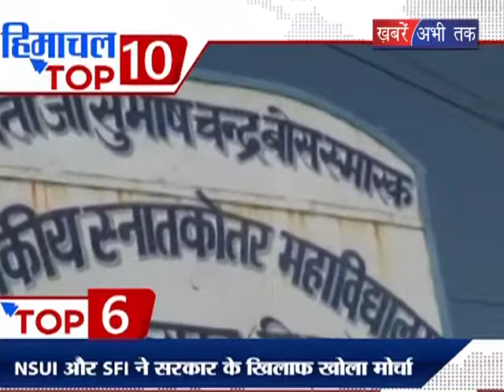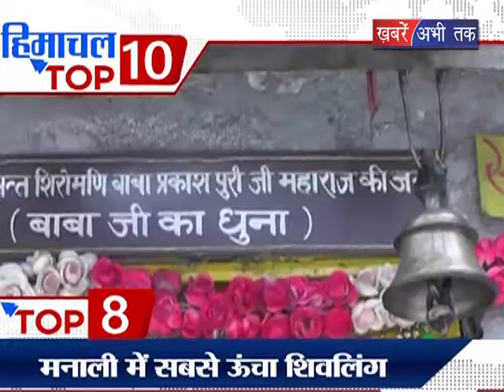Himachal TOP 10 | Khabrain Abhi Tak Live